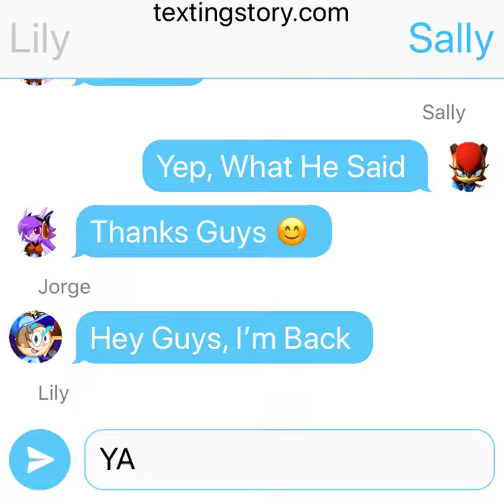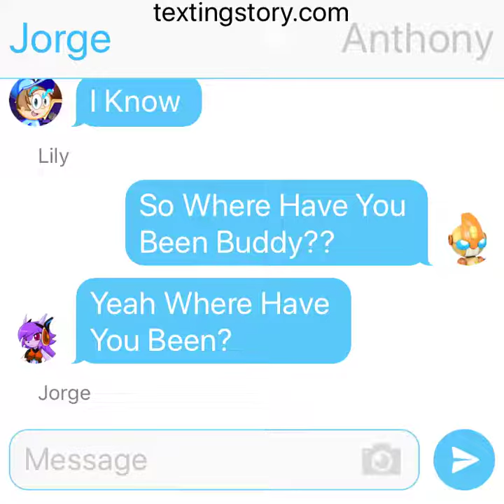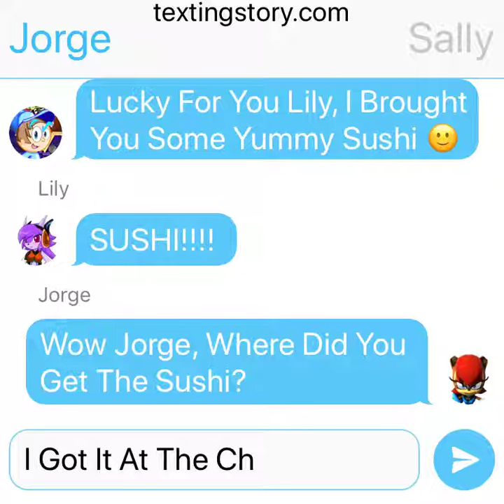Lily Missed Jorge (ft Sally Acorn & AnthonyLand 2014)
Lily Missed Jorge In 4 Days Ago & He Came Back
Written & Edited By - Jorge Luis Rivera Jr